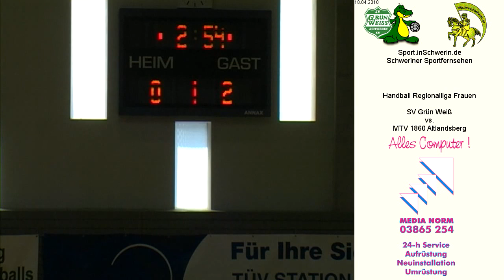2 Handball Regionalliga Frauen 32:46 SV Grün Weiß Schwerin vs. MTV 1860 Altlandsberg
Handball Regionalliga Frauen 32:46 SV Grün Weiß Schwerin vs. MTV 1860 Altlandsberg